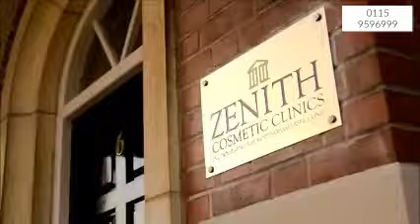Welcome to Zenith Cosmetic Clinics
Take a tour of the building in this short video and see some of our treatments in action.

Treatments available at the Clinic include:
- ALEVERE weight loss program
- AQUALYX weight loss injections
- DENTAL
- DERMAL & LIP FILLERS
- LASER HAIR REMOVAL
- DERMALUX
- BODYTITE
- FACETITE
- NECKTITE
- RADIOSURGERY for mole and lesion removal
- CHEMICAL PEELS
- PRP
- RECELL
- SURGICAL PROCEDURES
- ANTI-WRINKLE INJECTIONS
- MICRODERMABRASION
- DERMAROLLER
- ENDYMED

Call us to book a free consultation: 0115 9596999

We apologise that this video is not as good quality as the others on our channel.